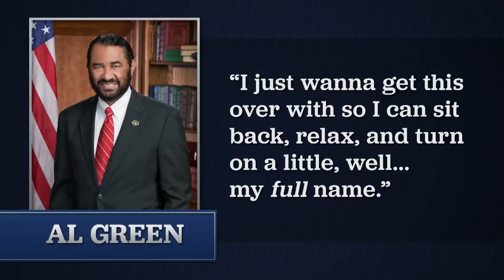Kevin McCarthy’s Desperate Eight-Hour Speech, $10,000 Gucci Xbox: This Week’s News | Tonight Show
A Russian missile blew up a satellite in space and Kim Jong-un makes a fashion statement in pleather.